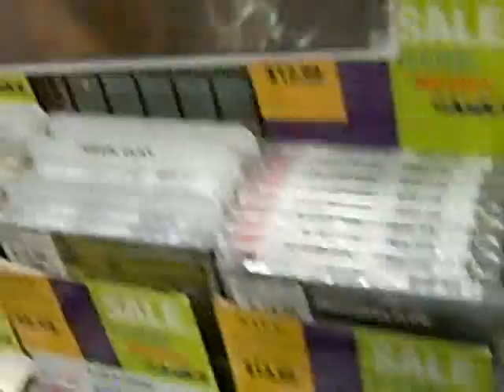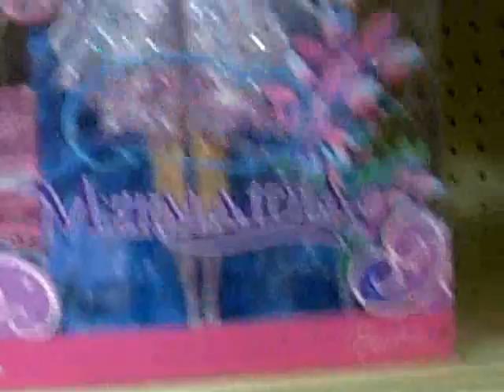"It's meee."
Me and some friends at Fred Meyer. Recording shit. Blah blah blah.